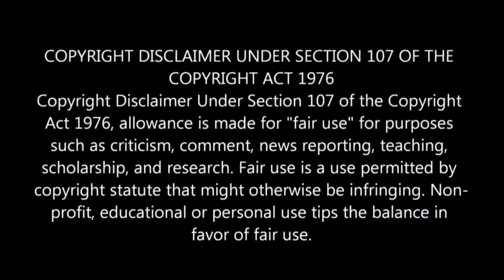Vanangaan Official Teaser REACTION | Bala | Arun Vijay | GV PrakashKumar | kumarreacts